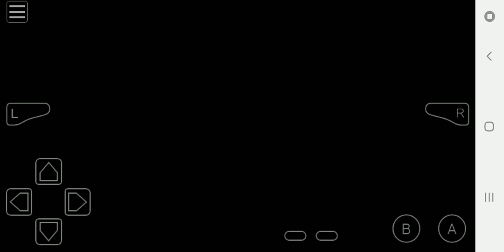Pokemon Kanlara Ultimate Location Mew